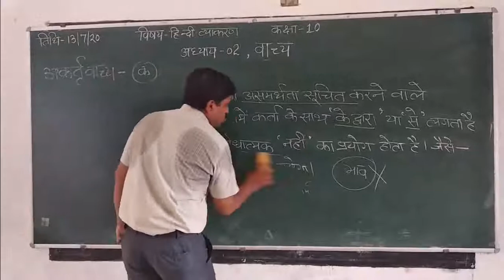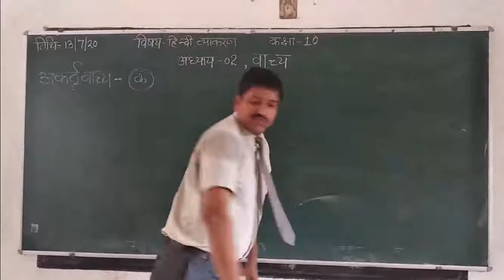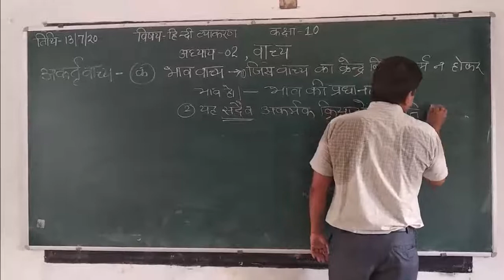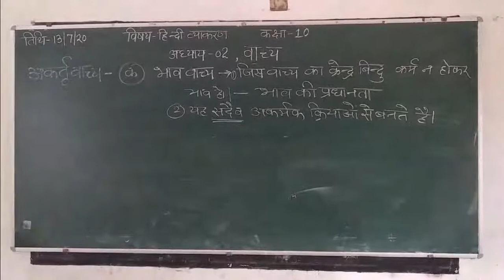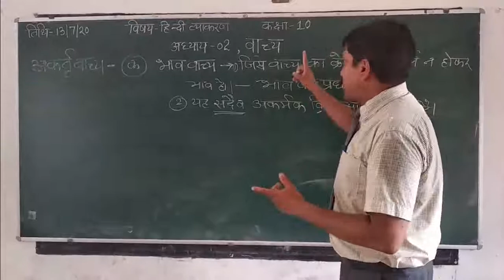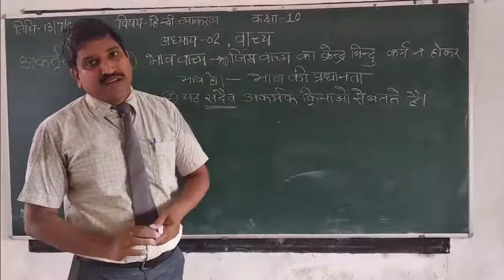HINDI GRAMMER VACHYA P 02